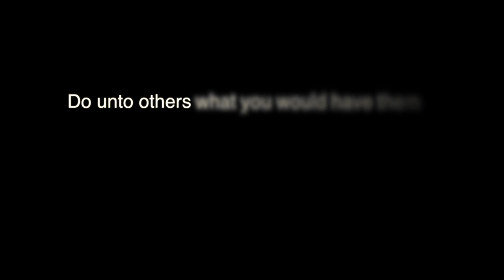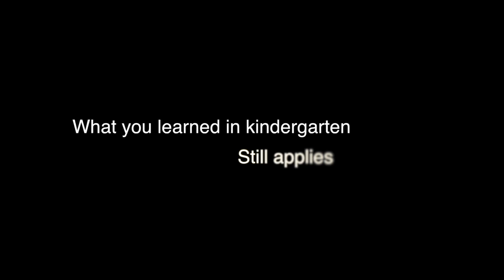What I learned in Kindergarten YouTube HQ H264 HD